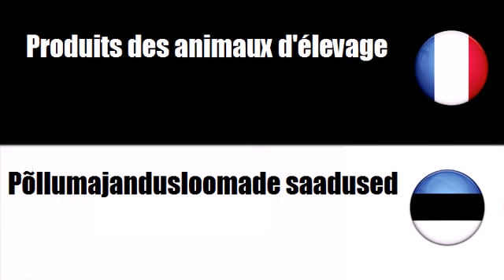Prantsuse sõnavara # Teema = Põllumajandusloomade saadused